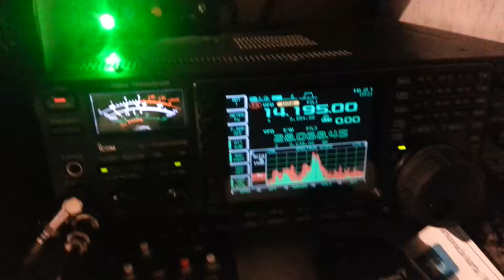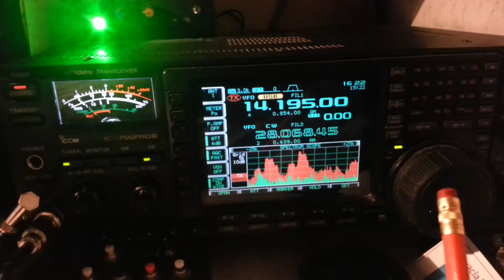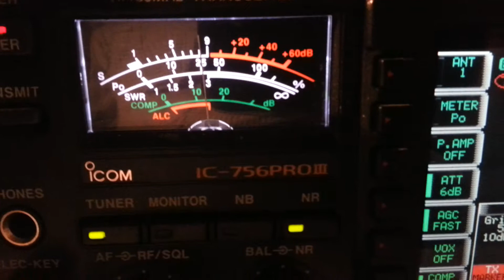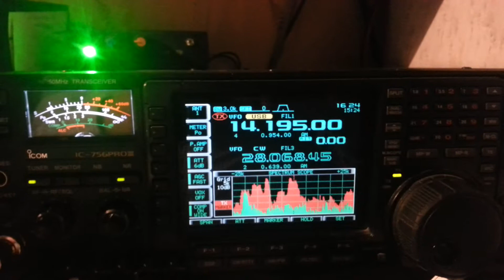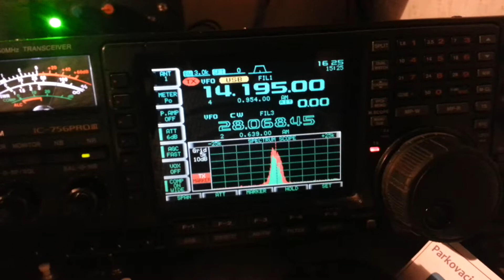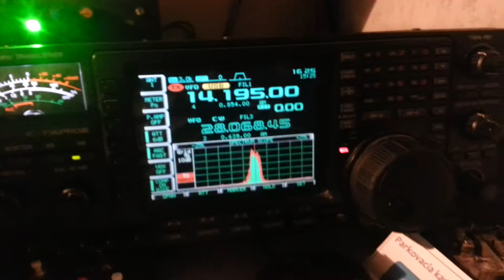IT9RYH NINO IK1JUO TONY IX1DTR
Qso dalla Slovakia gianfrancoroma